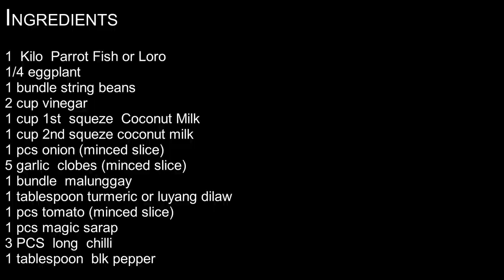How I made Parrot Fish with Coconut Milk and Vegetables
I made video to my neighbor recipe using charcoal this recipe  was made of parrot fish or molmol  fish in tagalog with  coconut  milk  and  vegetable  it is give  more vitamin and minerals. try  to cook this at home  if you   watch this   video  please click subscribe  and  the bell button to  notify  my new uploaded  video.  salamat po